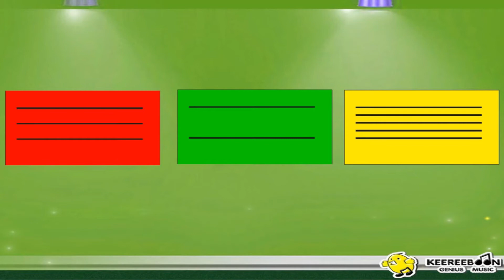KG1 MUS64 vdo 017 Find the 5 Stairs